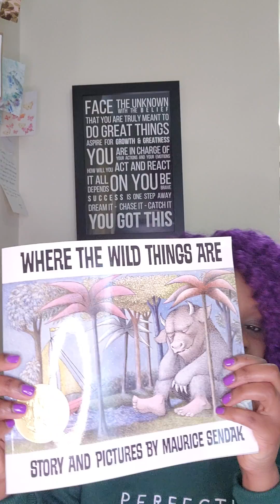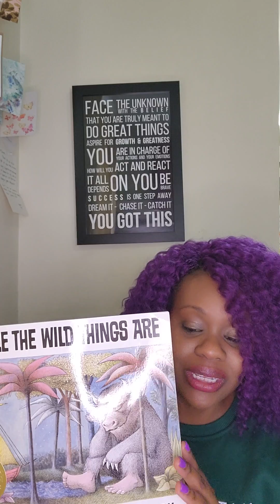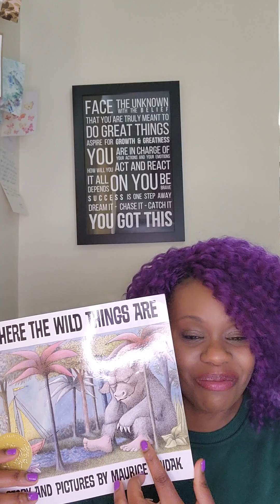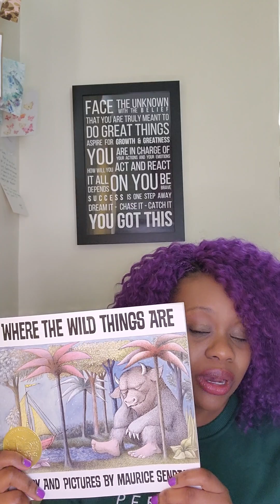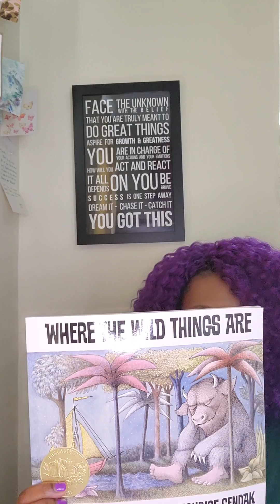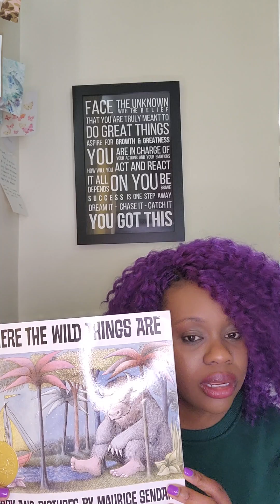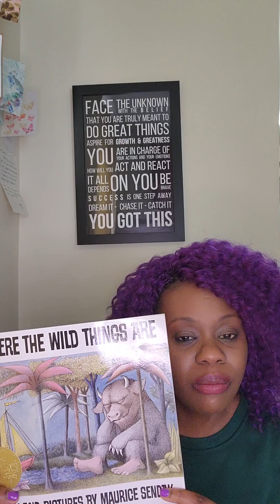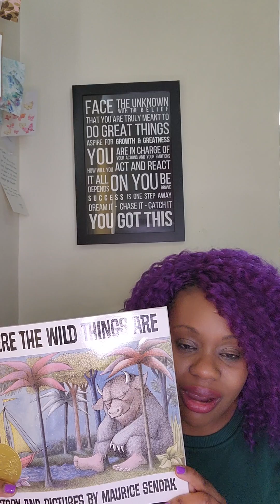Happy 60TH WILD THING!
A Caldecott Medal For The Most Distinguished Picture Book, It Is A Must Read! We All Have A Wild Thing In Us, Why Not Explore and Allow Children To Explore Their Emotions.